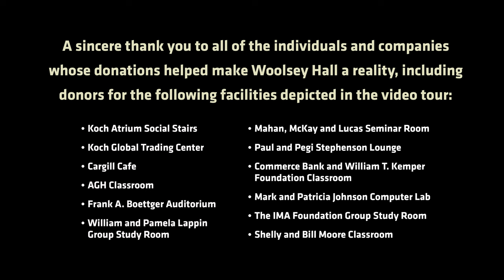Woolsey Hall Virtual Tour | Wichita State University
WSU’s newly opened Woolsey Hall houses the W. Frank Barton School of Business. Sincere thanks go to all of the individuals and companies whose donations helped make Woolsey Hall a reality, including donors for the following facilities depicted in the video tour:

• Koch Atrium Social Stairs
• Koch Global Trading Center
• Cargill Cafe
• AGH Classroom
• Frank A. Boettger Auditorium
• William and Pamela Lappin Group Study Room
• Mahan, McKay and Lucas Seminar Room
• Paul and Pegi Stephenson Lounge
• Commerce Bank and William T. Kemper Foundation Classroom
• Mark and Patricia Johnson Computer Lab
• The IMA Foundation Group Study Room
• Shelly and Bill Moore Classroom